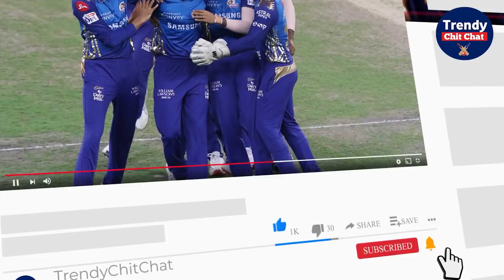Mega Auction में Star Players के लिए क्या है Mumbai Indians का Plan | IPL 2022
मुंबई इंडियंस अब तक कुल 5 आईपीएल ख़िताब जीत चुकी है. मुंबई के आईपीएल इतिहास में इतने सफल होने की सबसे बड़ी वजह सितारों से सजी उसकी टीम है. पर साल 2022 आईपीएल के लिए होने जा रहे मेगा ऑक्शन के नियमों के चलते मुंबई को अपने कई स्टार खिलाडियों को रिलीज करना पड़ा है. ऐसे में मुंबई इंडियंस की टीम की निगाहें अपने किन पुराने प्लेयर्स पर सबसे अधिक है आज यही हमारे इस वीडियो का टॉपिक है.

मुंबई अपने सिर्फ 4 स्टार खिलाडियों को ही रीटेन कर पाई है. रोहित शर्मा, जसप्रीत बुमराह, सूर्यकुमार यादव और कायरन पोलार्ड ये वो नाम हैं जिनको लेकर मुंबई को कोई चिंता नहीं करनी है, पर मुंबई को न चाहते हुए भी कई ऐसे प्लेयर्स को भी रिलीज़ करना पड़ा है जो मुंबई टीम की जान रहे हैं।

Mumbai Indians have won a total of 5 IPL titles so far. The biggest reason for Mumbai being so successful in IPL history is its team adorned with stars. But due to the rules of the mega auction going to be held for the year 2022 IPL, Mumbai has had to release many of its star players. In such a situation, the eyes of the team of Mumbai Indians are on which of their old players the most, today this is the topic of this video of ours.

Mumbai has been able to retain only its 4 star players. Rohit Sharma, Jasprit Bumrah, Suryakumar Yadav and Kieran Pollard are the names about which Mumbai has nothing to worry about, but Mumbai has also had to release many such players who are killing the Mumbai team.